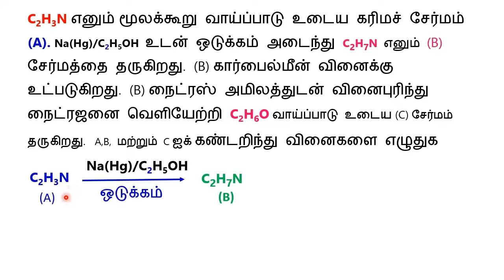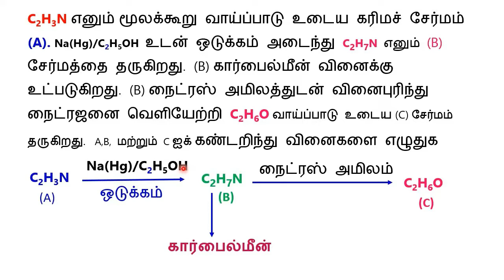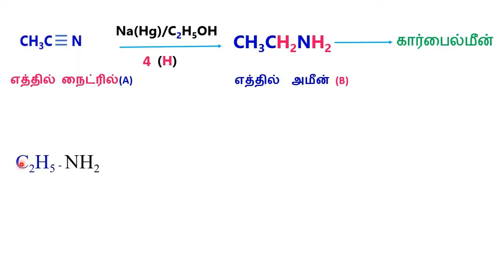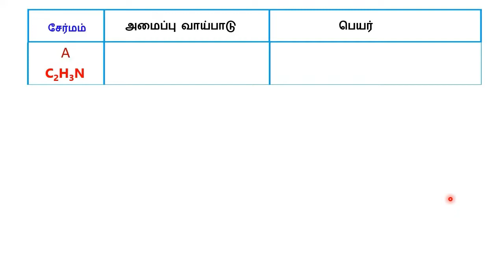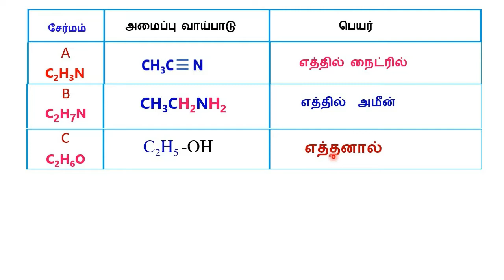12|வேதியியல்|பாடம்-13|August 2021 உடனடி பொதுத்தேர்வு (INSTANT EXAM ) 5 மார்க் PROBLEM |P.M.SREEDHAR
12|வேதியியல்|பாடம்-13|
கரிம நைட்ரஜன் சேர்மங்கள்
1.C2H3N எனும் மூலக்கூறு வாய்ப்பாடு உடைய கரிமச் சேர்மம் (A), Na(Hg)/C2H5OH  உடன் ஒடுக்கம் அடைந்து C2H7N  எனும் (B) சேர்மத்தை தருகிறது. (B)  கார்பைல்மீன் வினைக்கு உட்படுகிறது. (B) நைட்ரஸ் அமிலத்துடன் வினைபுரிந்து நைட்ரஜனை வெளியேற்றி C2H6O வாய்ப்பாடு உடைய (C) சேர்மத்தை தருகிறது. A,B, மற்றும் C ஐக் கண்டறிந்து வினைகளை எழுதுக  AUG -2021